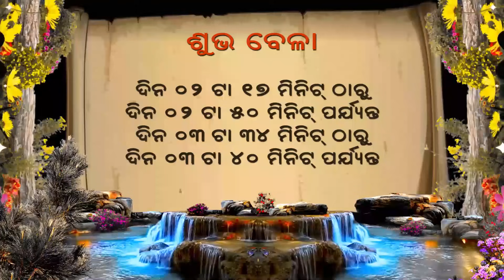Ajira Rasifala | 18 November 2023 | Ajira Rashifal | Ajira Rasifala Odia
Ajira Rasifala | 18 November 2023 | Ajira Rashifal | Rashifal | Ajira Rasifala Odia | Odia Rashifal Today Odia Horoscope | Ajira Rasifala Prediction
Today Horoscope

ajira rasifala
rashifal
rasifala
odia rasifala
kumbh rashi
aaj ka rashifal
tula rashi
makar rashi
mesh rashi
mithun rashi
kanya rashi
aaj ka rashi fal
rashi mithun rashi
today rasifala odia
rasifala odia
rashifal odia
rashiphala
rasiphala
rashifal today
meen rashi
singh rashi
kark rashi
ajker rashifal
vrishchik rashi
love rashifal
aaj ka love rashifal
aaj ki mesh rashi
aaj rashifal
ajay rashifal
aji ra rashiphala
ajir rashifal
ajira rasiphala
bichha rasi
brishav rashi
kanya rashifal odia
kanya rasi today
karkat rashifal
kumbh rashi rashifal
makar rashifal today
makara rashi
mesh rashi mesh rashi
minrashi
mithun rashi fal
odia rasifala today
oriya rashifal
rashi kanya today
rashi singh today
rashifal in odia
rashifal karkat
rasiphala odia
singha rashi
singha rashi today
rashi bhavishya
online rashifal
vrishchik rashi today
0dia rashifal
12 rashifal
aji ra rasifala today
ajira bhagya bhavishya rashifal
aj ka brish rashifal
ajira rasifala kumbha rasi
all rashifal name
asanta kali ra rasifala
astro rashifal
astrology rashifal
brusha rashi 2023 odia
cancer rashifal
daily rashifal
dainik rashifal
karkat rashifal odia
leo rashi in odia
meen rashi fal
meen rashi rashifal
meen rashifal today
odia dainik rashifal
odia rashi phala
odia rashifal
odia rashifal aaj
odia rashifal ajira
odia rashifal kumbh rashi
odia rasiphala
odia re rashifal
rashi rashifal
rashiphala odia
rasifala tomorrow
rasifala tomorrow odia
rasiphala odia 2023
to day rasifala
today rasifala odia 2023
today rasiphala
tomorrow rashifal odia
tomorrow rasifala in odia
tomorrow rasifala odia
odia horoscope
odia astrology
odia song
odia serial
odia bhajan
odia film
odia comedy
odia gapa
odia movie
odia new song
odia dj songs
odia ramayana
odia video
ajira anuchinta
ajira sadhubani
sadhu bani
bhagya darshana
ajira bhagya darshana
ajira khabar rashifal
ajira mukhya khabar rashifal
rasifala today
rasifala ajira
horoscope odia
ajira rasifala bhagya bhavishya
bhagya bhavishya
bhagya bhavishya 18 november
today 18 november 2023
18 november 2023 sunday
18 tarikha ajira rasifala
18 tarikhara rasifala
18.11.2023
bhagya bhavishya aaj ka rashifal
bhagya bhabishya today episode
aji kemiti katiba
aji kemiti katiba rashifal
kemiti katiba aji today
ajira odia rasifala news
rasifala news
rasi news
odia news rasifala
odisha news rasifala
ଆଜିର ରାଶିଫଳ
ରାଶିଫଳ